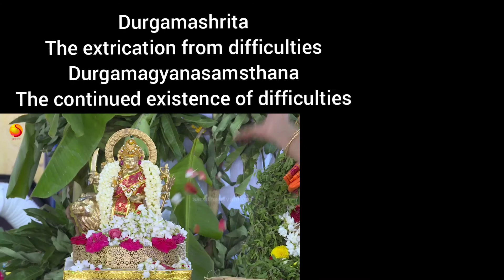32 Names of Durgaama by Nanduri Srinivas garu 🌼